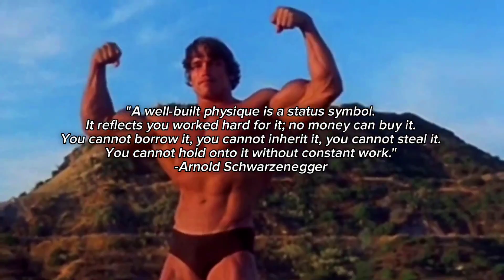Reject Modernity, Embrace Discipline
Reject modernity and embrace struggles, discipline, and strength.

This video is featuring David Goggins - the hardest mf on this Earth.

His story - described in his incredible book Can't Hurt Me - has changed millions of people's lives the past few years. He's now considered one of the most inspirational man in the world. With this edit - that took me over 10 hours to do - will bring you the motivation you need to start attacking life the way you were supposed to.

*QUICK DISCLAMER:

None of the clips in this video are mine.